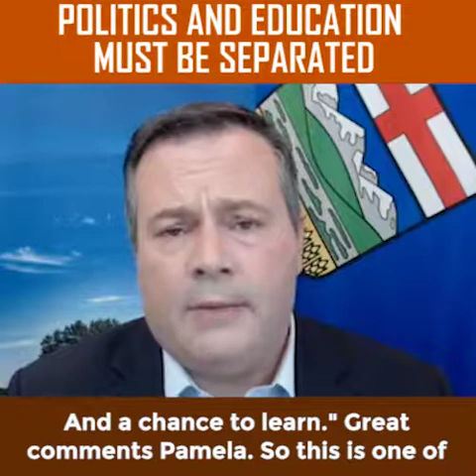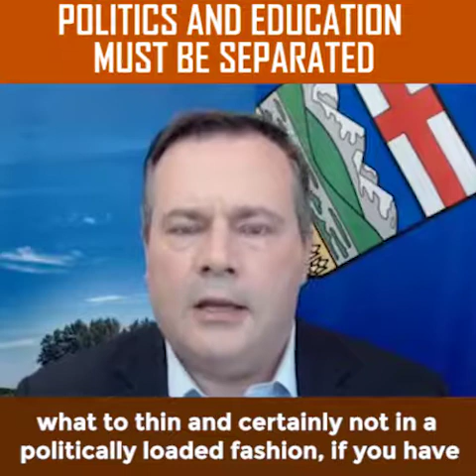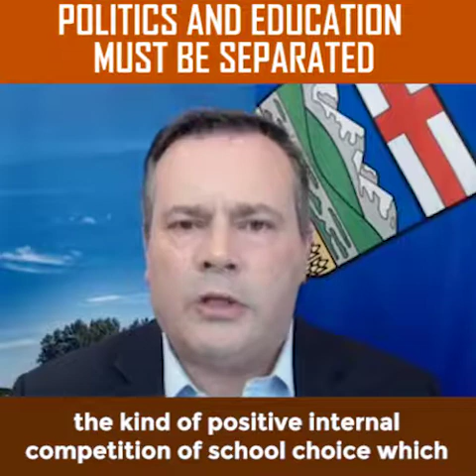Politics and education must be separated | Jason Kenney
Jason Kenney talks about the proposed NDP school curriculum changes.